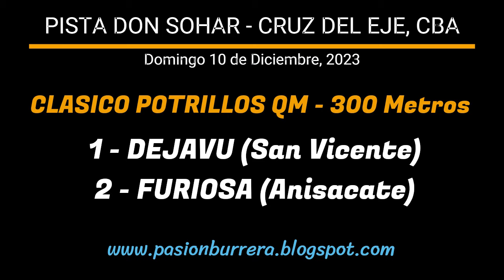DEJAVU: PISTA DON SOHAR - CRUZ DEL EJE (10-12-2023)